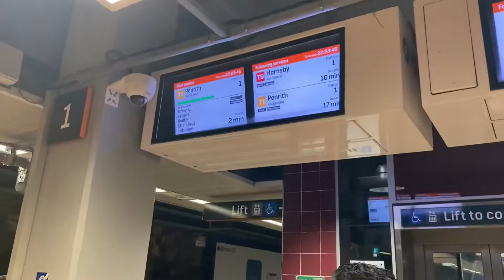Christmas and New year Celebration by Nepalese in Sydney VLOG !! VLOG#18